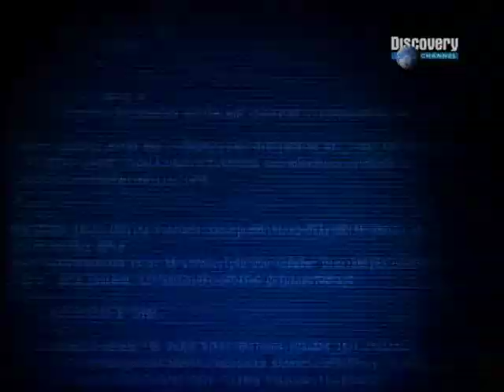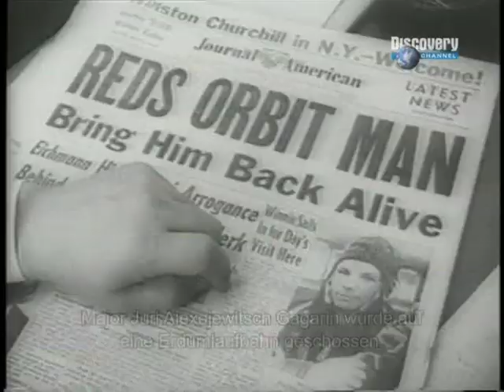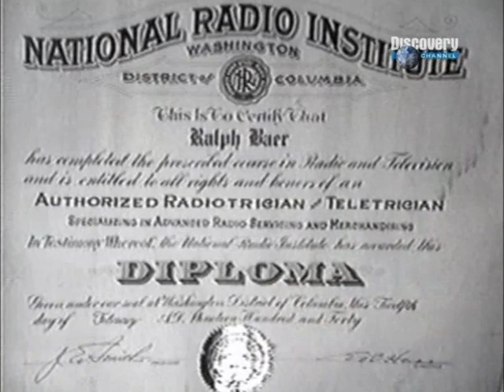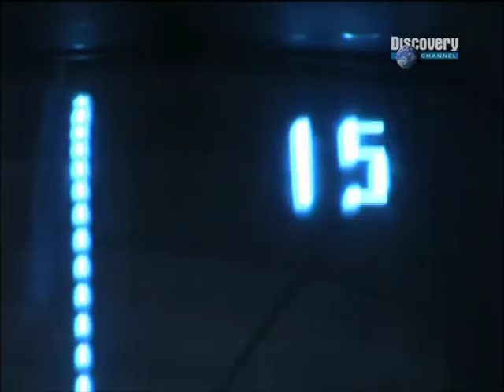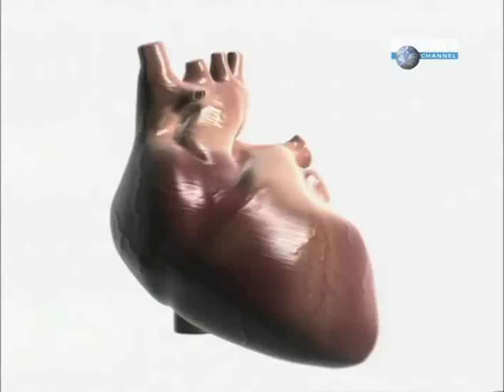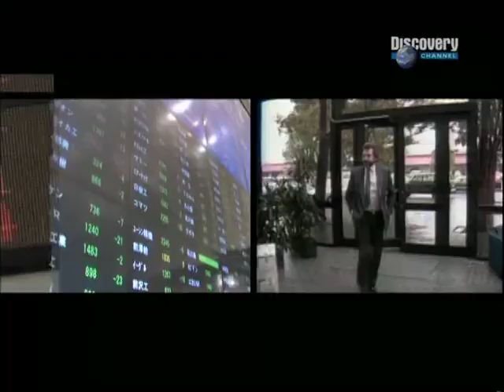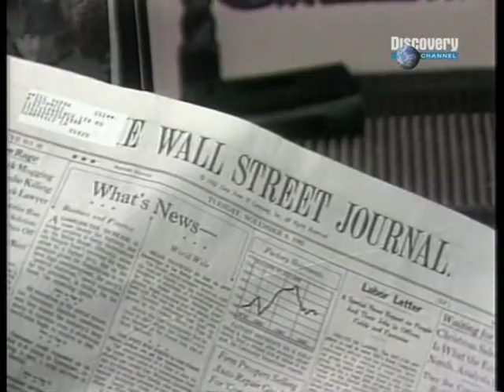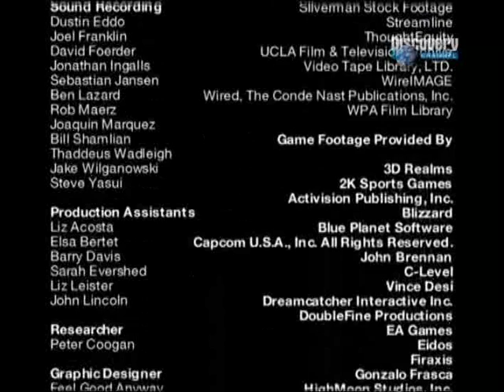Von Pacman bis Cyberspace 01 Die Anfaenge